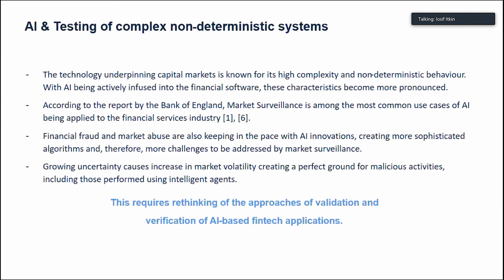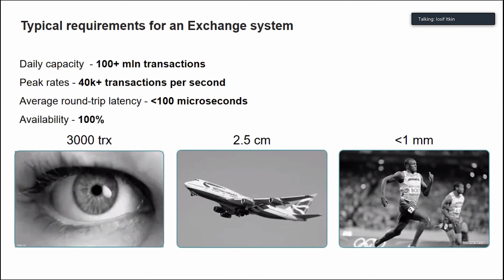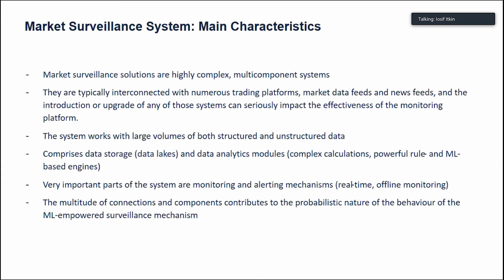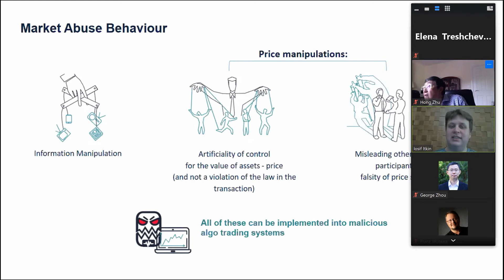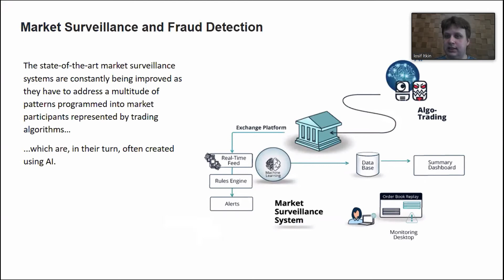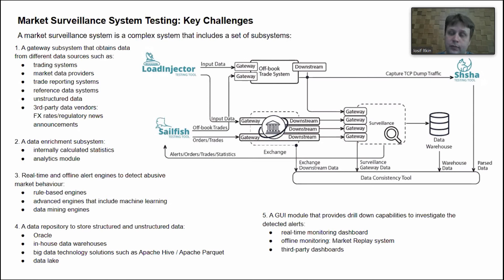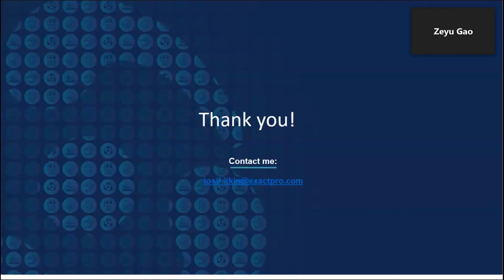Iosif Itkin - Testing AI-based systems: A Case Study in Market Surveillance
In this video Iosif Itkin, Exactpro CEO and co-founder, shares his insights into the software testing approaches that help ensure correct functioning of the AI-infused market surveillance systems within global FMIs.
The presentation was recorded at the IEEE AITest 2020 panel on Testing Future Intelligent Systems.
Exactpro specializes in quality assurance services and related software development with a focus on test automation for financial market infrastructures worldwide. Exactpro tools apply a variety of data analysis and machine learning techniques to improve the resilience and efficiency of automated functional testing executed under load.